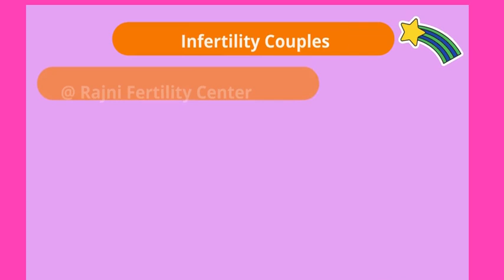Successfully Conducted -Free Fertility Camp- Rajni IVF Center Karimnagar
Dr. Rajni Priyadarshini is known for the
best fertility doctor in Karimnagar and the Rajni fertility  center provides low-costing fertility treatment for infertility couples
 with the state-of-the-art facilities.
The center has a wide range of
infertility solutions with latest technology and a
 proven track record and RFC (Rajni Fertility Center)is considered as one
of the best fertility center in Karimnagar.
For any kind of queries please call
Visit our center Renee Hospital ,1st Floor Indiranagar Karimnagar